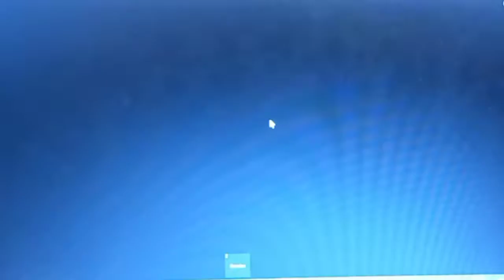mm2 montage (roblox)